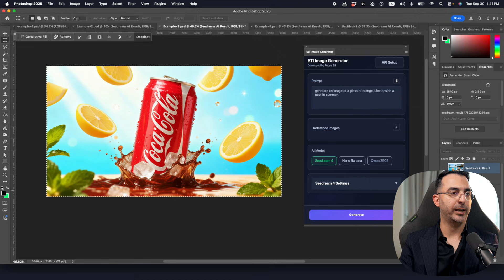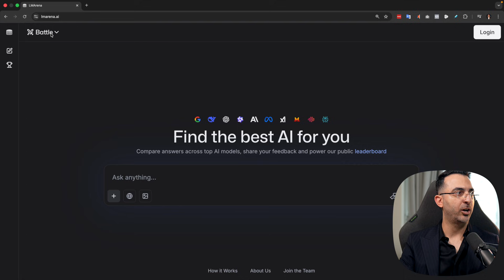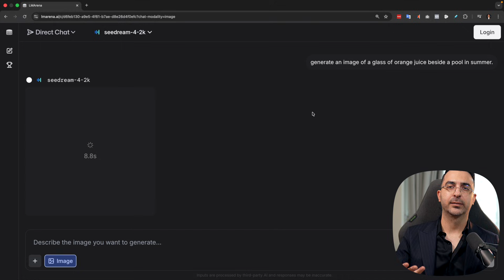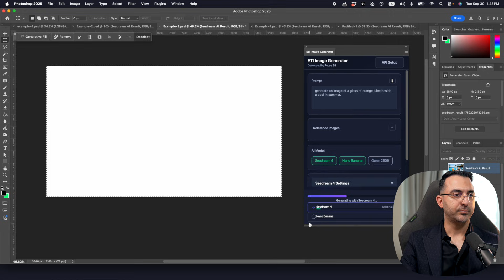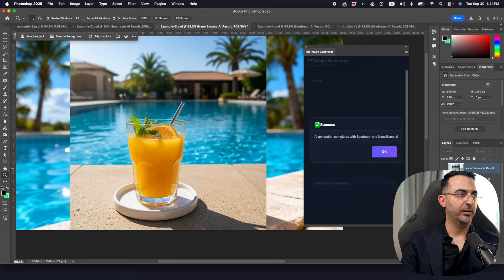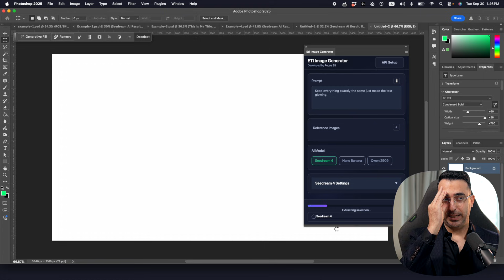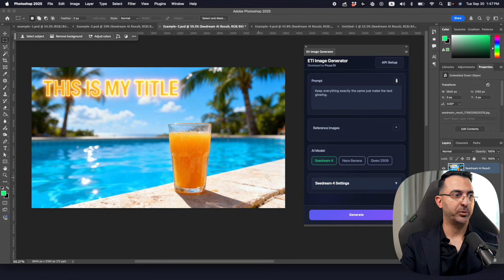Use Seedream 4.0 For FREE (lmarena.ai vs Photoshop Plugin Tested)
Video Description:
Seedream 4.0 just became accessible for FREE, and if you're tired of paying for expensive AI image generation tools, this changes everything. I show you exactly how to use Seedream 4.0 completely free on lmarena.ai, then put it head-to-head against the paid Photoshop plugin to see if the free version is actually worth using or if you need to upgrade. Whether you're a designer looking to cut costs, a content creator exploring AI image generation, or someone who just wants access to cutting-edge AI without breaking the bank, this comparison reveals which method gives you better results, faster workflows, and the best value for your specific needs.

I test both platforms with real examples, break down the pros and cons of each approach, demonstrate the complete workflow from prompt to final image, and show you exactly when the free version is good enough versus when the Photoshop integration makes sense. Stop wasting money on tools you don't need or settling for inferior results when better free options exist. This honest side-by-side comparison gives you everything you need to decide which Seedream 4.0 method works best for your projects without the guesswork or buyer's remorse.

Video Timeline & Chapters:
0:00 - Intro
1:19 - Platform providing Seedream 4 FREE
3:02 - Testing Seedream 4.0 Photoshop Plugin
4:32 - Modifying image in Photoshop with Seedream

Equipment I use:
Camera Lens
Sound Card
Color Lights